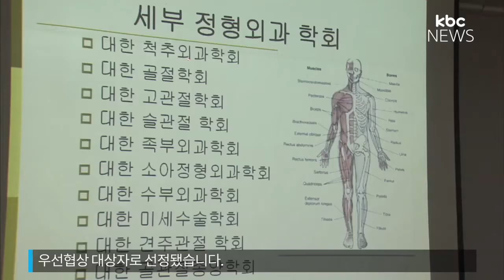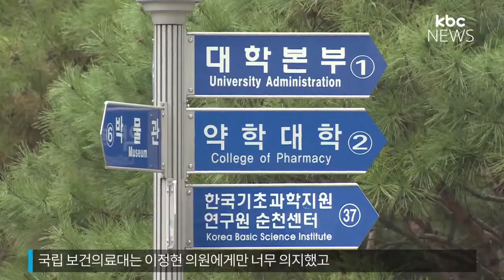물 건너 간 '전남 의대 유치'